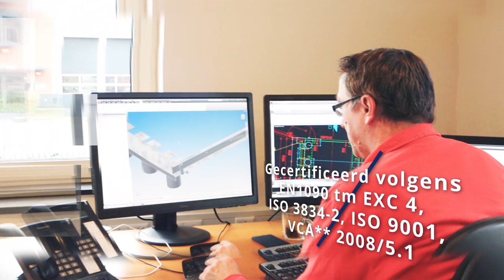Van der Zalm Bedrijfsfilm